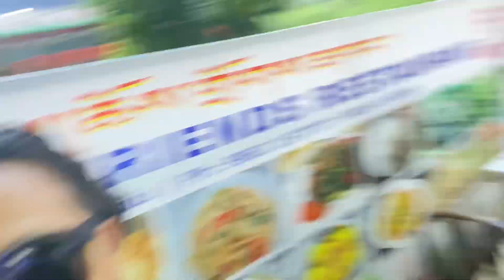Angsu baby ￼￼😎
ANHSU